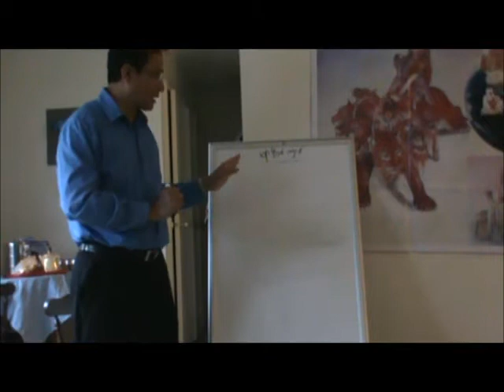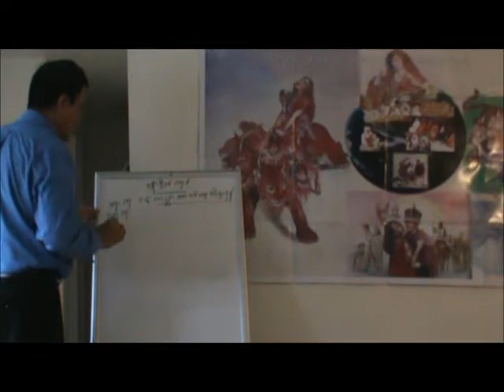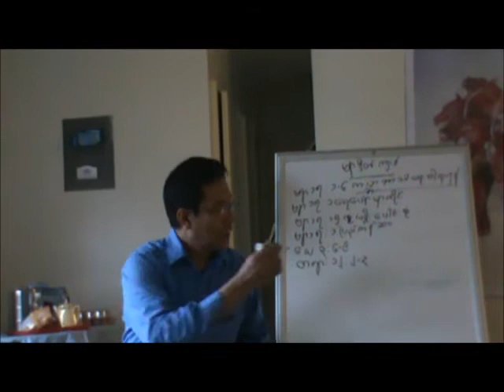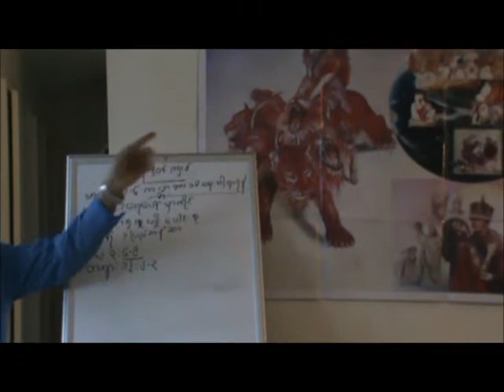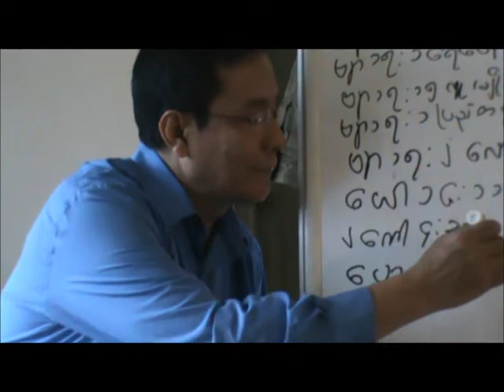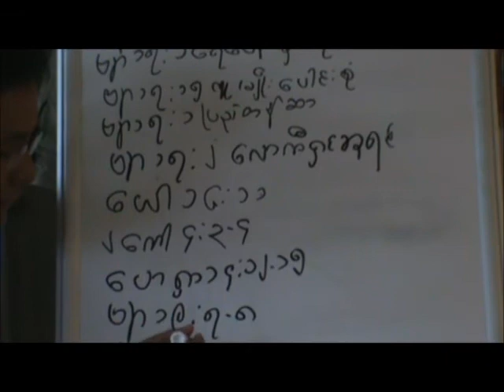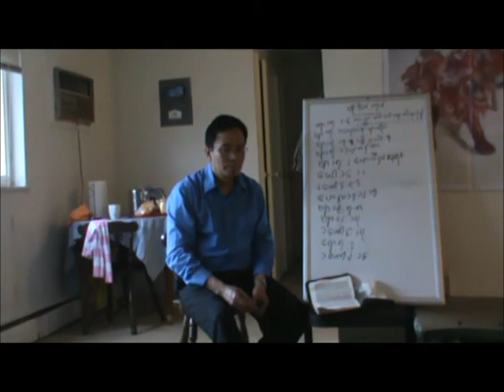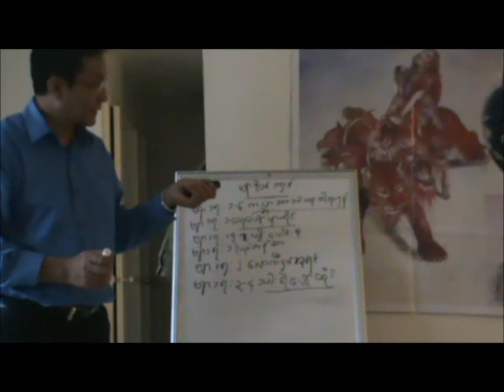saya naga kyaw naing 1/1 kcrcstpaul mn usa